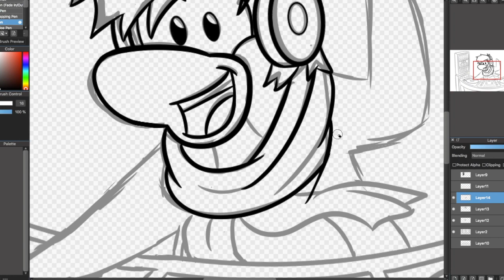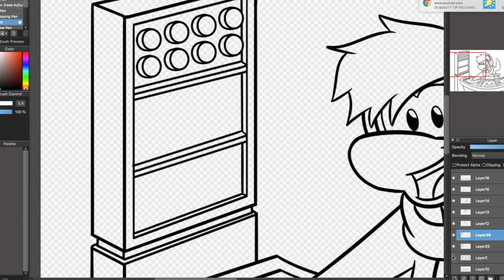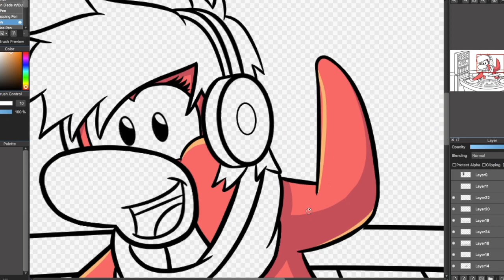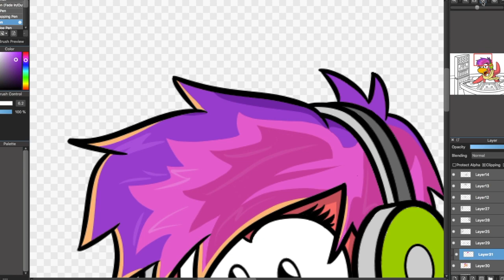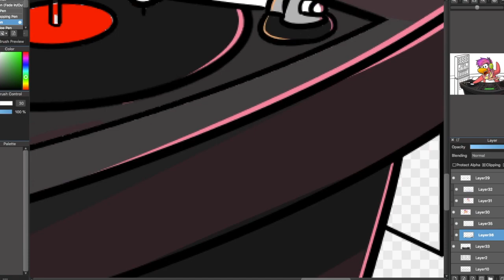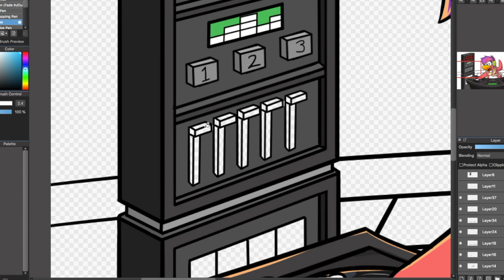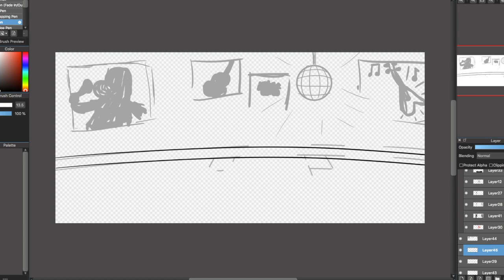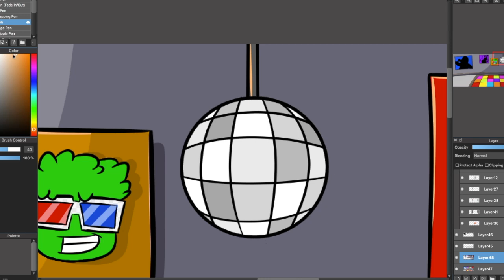THE MUSIC JAM PARTY BANNER TIMELAPSE! Discussing Art (Club Penguin Rewritten)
Hey everyone! My name is Jackyjess and welcome back to another video, where today I will be showing you a time-lapse of my Music Jam Banner creation, start to finish! It took me a very long time to make, so if you could watch it the whole way through,  that would be greatly appreciated.